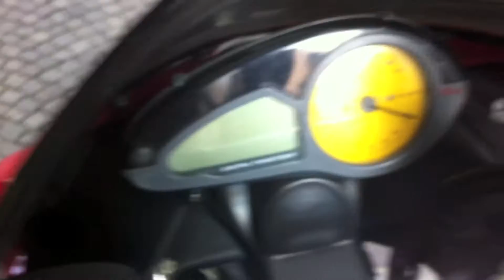Starting Mondial Piega sbk new central unit